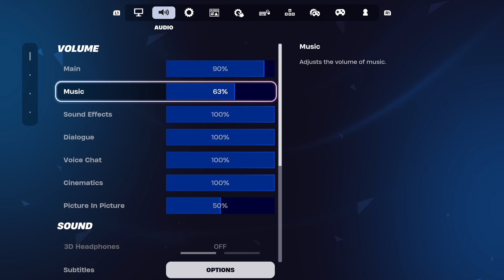Fortnite Prelude ( Worst Event Ever )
This Video Is Probably Gonna Get About 4 Viewd Because Prelude Was The Crapiest Event In Fortnite ( Worse Than Fracture )